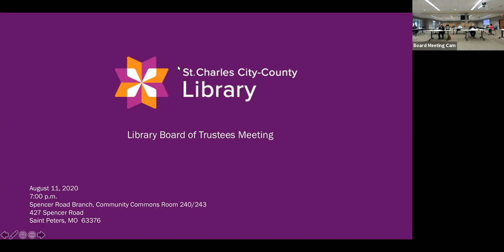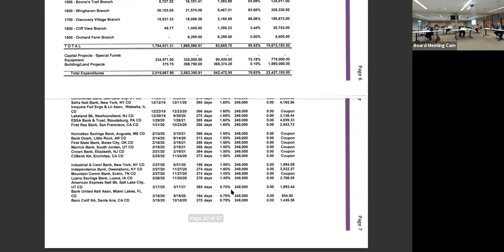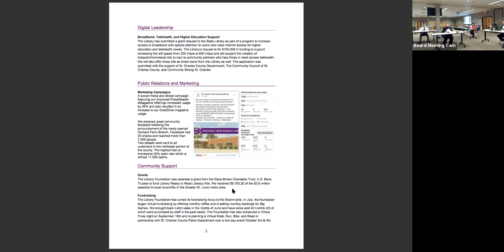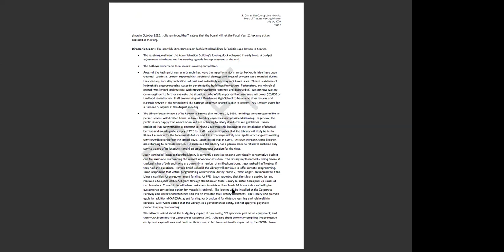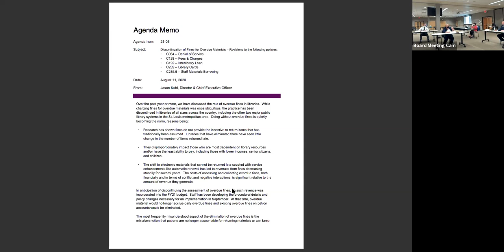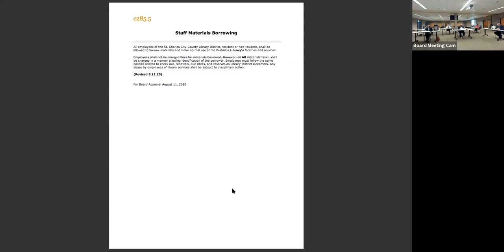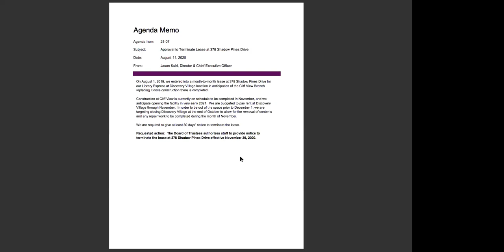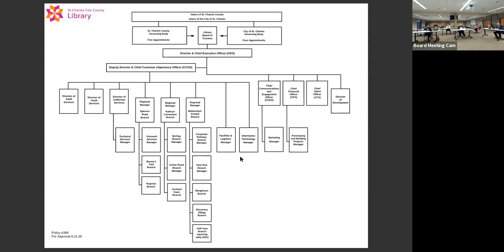Library Board of Trustees meeting - August 11, 2020